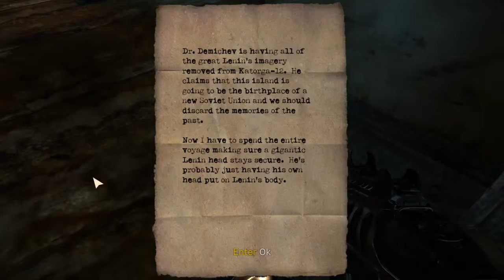◄ Singularity Walkthrough HD - Part 19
☼ Singularity ☼

On a clandestine mission deep into Russian territory, an American black ops team crash lands on Katorga 12 - an island research base that was mysteriously abandoned in the 1950's. Cut off from any help and under attack by an army of nightmarish creatures, Captain Nathaniel Renko is force to battle his way through hostile territory armed with the TMD (Time Manipulation Device) - a time altering weapon created over 50 years ago. Who created the TMD and why is just one of the many Cold War secrets Renko must uncover as he is thrown back and forth across time, making choices that will alter the course of world history.

Publisher: Activision